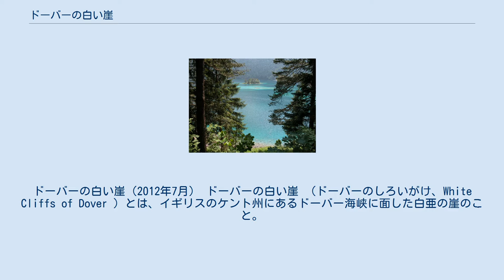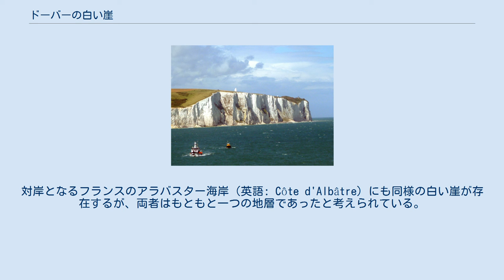ドーバーの白い崖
ドーバーの白い崖（2012年7月） ドーバーの白い崖 （ドーバーのしろいがけ、White Cliffs of Dover ）とは、イギリスのケント州にあるドーバー海峡に面した白亜の崖のこと。
日本では、英語名をそのまま片仮名読みして「ホワイト・クリフ」ともいう。
イギリスの通称「アルビオン」の由来とされている。
 ドーバーの白い崖の位置とその周辺 ドーバーの白い崖は、ケント州のドーバー海峡に面している有名な断崖である。
ロンドン南方を東西に横切る低丘陵地帯ノース・ダウンズの東端にあたり、断崖の高さは110メートル（350フィート）に達する。
断崖は主にチョーク（白亜）で構成されているため白く見え、所々に黒い燧石が混ざる。
断崖の一部は途切れ、古代から重要な港湾であるドーバーの港がある。
 イギリス海峡の最も狭い部分でヨーロッパ大陸に対峙しているドーバーの白い崖は、イギリスにとって象徴的な存在である。
歴史的に大陸からの侵略に脅かされてきた地であり、断崖は侵略に対抗する象徴的な防壁となった。
また、飛行機の時代が到来するまではドーバー海峡が大陸との主要交通路であったため、白い断崖はイギリスを訪れる者が最初に見るイギリスの景色であり、同時にイギリスを去る者が最後に見る景色でもあった。
白い断崖は対岸のヨーロッパ大陸から視認でき、イギリスの通称「アルビオン」（ラテン語で「白い」の意味の「albus」が語源。）の由来となった可能性がある。
対岸となるフランスのアラバスター海岸（英語: Côte d'Albâtre）にも同様の白い崖が存在するが、両者はもともと一つの地層であったと考えられている。